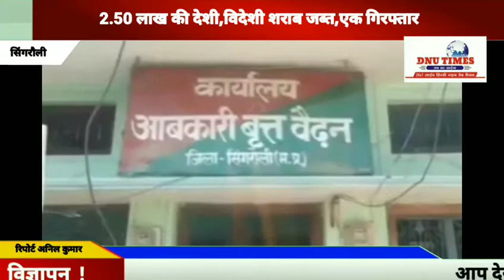सिंगरौली सेप्टिक टैंक से 2.50 लाख की देशी,विदेशी शराब जब्त,एक गिरफ्तार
22 अप्रैल 2020
सिंगरौली मध्यप्रदेश
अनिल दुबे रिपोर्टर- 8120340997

स्लग- सिंगरौली सेप्टिक टैंक से 2.50 लाख की देशी,विदेशी शराब जब्त,एक गिरफ्तार

स्लग- सिंगरौली से बड़ी खबर आबकारी विभाग की बड़ी कार्यवाही ग्राम सुहिरा में एक घर मे छापेमारी कर ढाई लाख से अधिक की देशी विदेशी शराब जब्त जिला आबकारी अधिकारी अनिल जैन की मौजूदगी में बड़ी कार्यवाही लाक डाउन के दौरान शहर में अवैध शराब का कारोबार करने वाले एक आरोपी को पुलिस ने गिरफ्तार किया है आरोपी के पास से 120 पेटी अवैध शराब जब्त की गई है जिसकी कीमत 02 लाख 50 हजार रुपए बताई जा रही है,आबकारी अधिकारी अनिल जैन के अनुसार अवैध शराब की सूचना पर आबकारी विभाग ने दो टीम बनाकर सुहिरा गांव में एक स्थान पर दबिश दी कार्रवाई के दौरान मौके से एक आरोपी को पकड़ा,जिसके पास से 120 पेटी देशी व अंग्रेजी शराब जब्त की गई है आरोपी ने अपने घर के पीछे बने शासकीय शौचालय के सेप्टिक टैंक में अवैध शराब छुपा कर रखी थी धंधे के आरोपित संतोष विन्द गांव सुहिरा का रहने वाला है और लंबे समय से अवैध शराब केेे कारोबार में लिप्त था

बाइट- आबकारी अधिकारी अनिल जैन